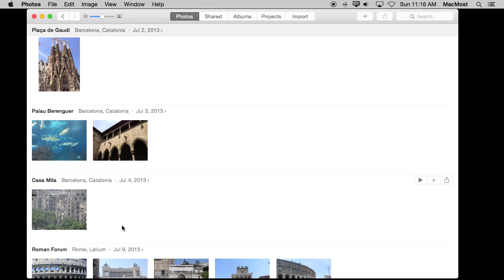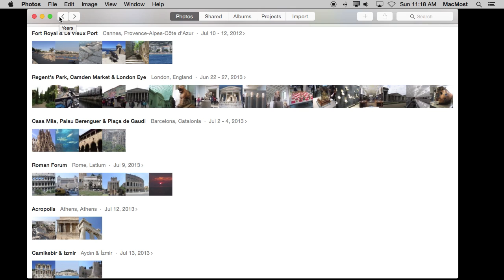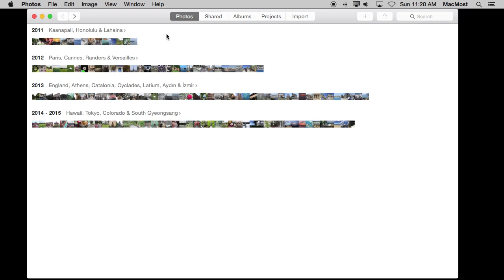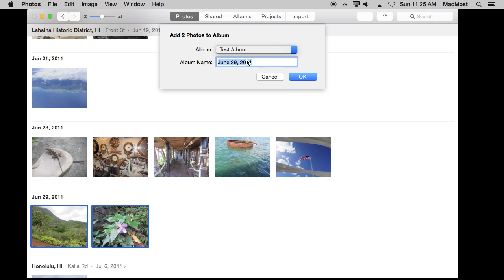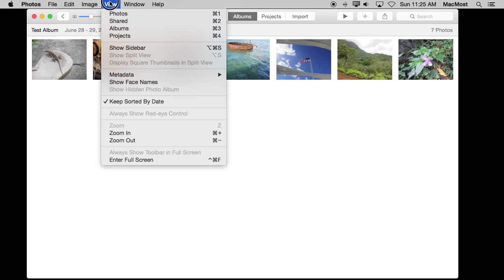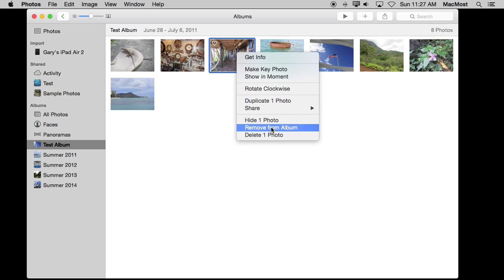Viewing and Organizing Photos In the New Photos App (#1086)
Learn how to view your photos by Years, Collections and Moments in the new Photos app. Find out how to organize your photos into your own albums. You can create albums, add to them, remove photos from them and arrange the order of the photos in an album.